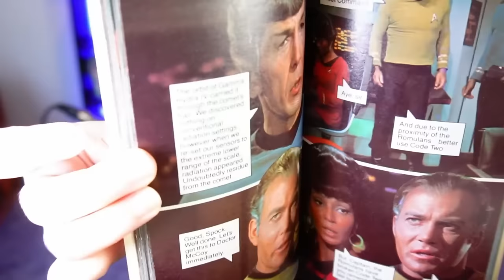The Deadly Years // Star Trek: The Original Series Reaction // Season 2